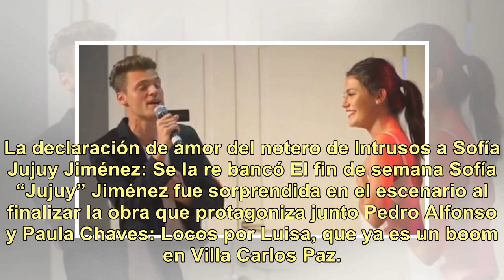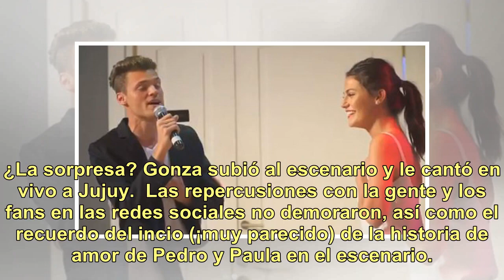La declaración de amor del notero de Intrusos a Sofía Jujuy Jiménez: "Se la re bancó"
La declaración de amor del notero de Intrusos a Sofía Jujuy Jiménez: Se la re bancó El fin de semana Sofía “Jujuy” Jiménez fue sorprendida en el escenario al finalizar la obra que protagoniza junto Pedro Alfonso y Paula Chaves: Locos por Luisa, que ya es un boom en Villa Carlos Paz. El notero de Int...